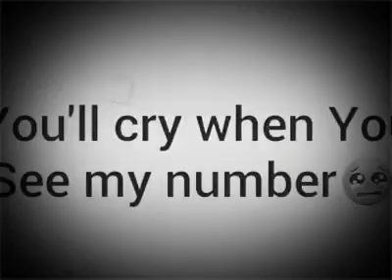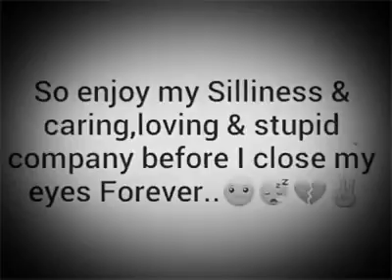BEST FRIEND 💕❣ watsapp status bgm forever